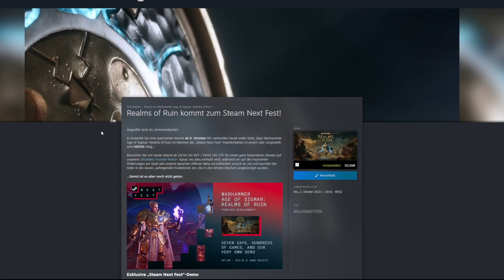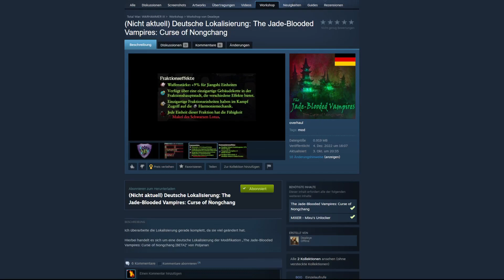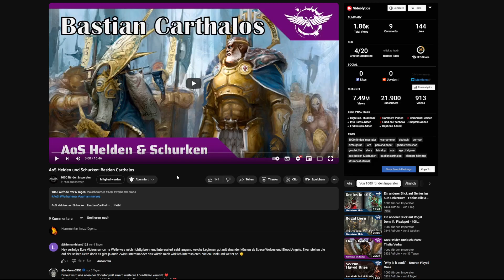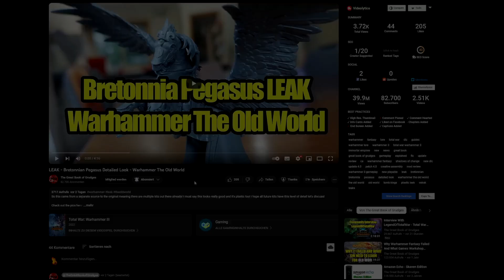Warhammer Fantasy Gaming News 213 - AoS Realms of Ruin Demo, Blood Bowl 3, Pegasus & mehr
Modders A Making A HUGE Custom Campaign Map For Warhammer 3 - Old World Map But BIGGER

Euch fehlt ein Warhammer Fantasy Game? Schaut bei Instant Gaming mal vorbei und unterstützt mich dort gerne.*Werbung